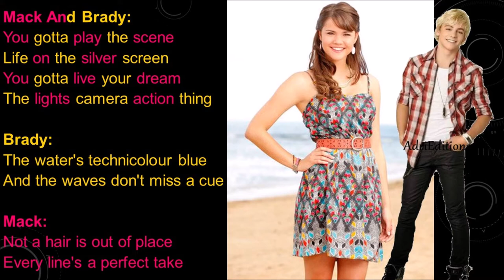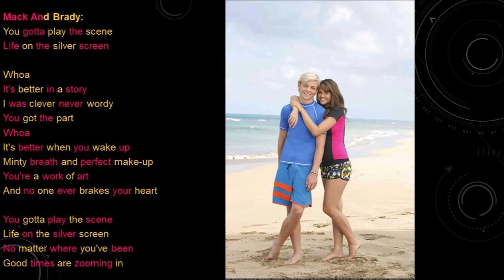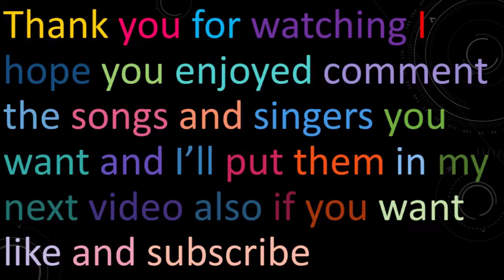Silver Screen Teen Beach Movie Lyrics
Performed By: Brady & McKenzie/Mack Fox
Sung In: Teen Beach 2